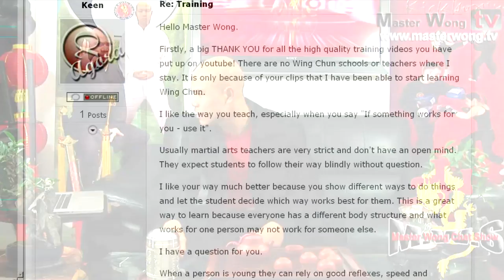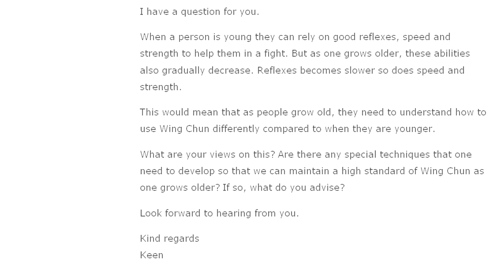The master Wong show 57 - would age affect the way we use wing chun